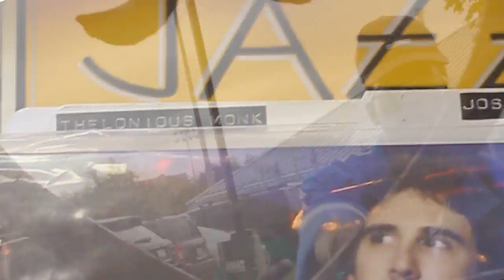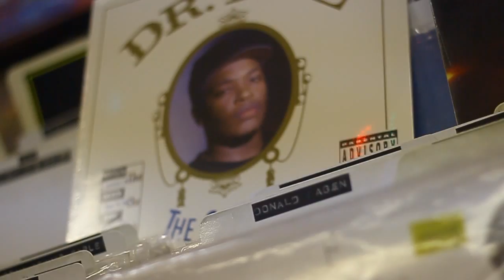Kenneth B - Supreme Lyricist (Official Music Video) ©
Back once again with a dope display of innovative rhymes, creative flows and a steez that can't be duplicated, From The Sewer Records/Chad Money Management artist Kenneth B releases his 2nd single titled "Supreme Lyricist". Another huge track off his highly anticipated "Steel Sharpens Steel" EP dropping any day now.

SHOT & EDITED by Y Scyla
MIXED & MASTERED by Boxcar Sound Recording Studios
WRITTEN & PERFORMED by Kenneth B
PROJECT TITLE  "Steel Sharpens Steel" EP